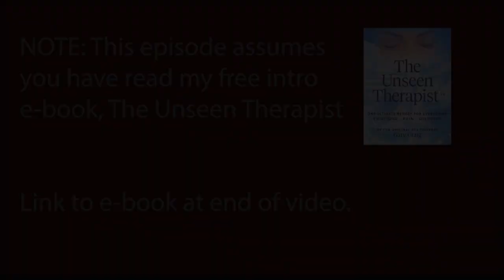OEFT IBS and True Cause | Episode #26